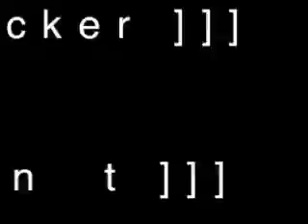Jhonny TapeCunt Vapourwave is for CUNTS 02 02 Everybody Needs Somethin